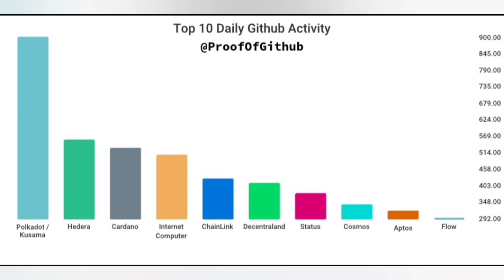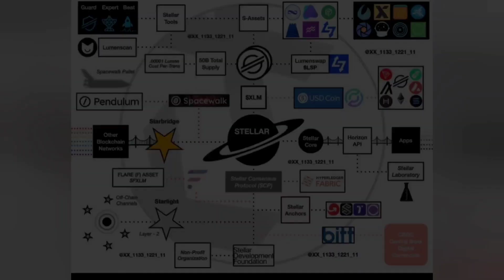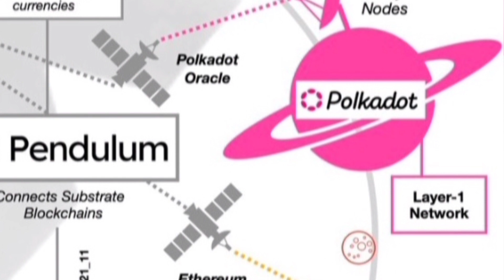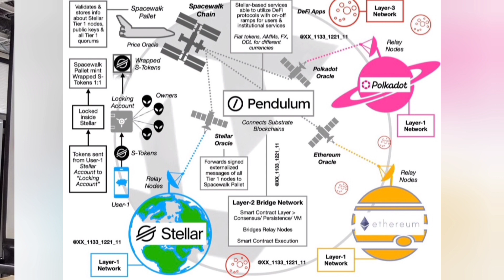STELLAR LUMENS NA POLKADOT-u!OVO JE OGROMNO⬆️⬆️⬆️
ŽELIŠ POSTATI ČLAN KANALA SIMBOLIČNOM PRETPLATOM NA KANAL I NA TAJ NAČIN PODRŽATI KANAL

TELEGRAM GRUPA ▶️

Podjeli svoja iskustva sa drugima 💱
Opuštena grupa slobodna za sve zaljubljenike.